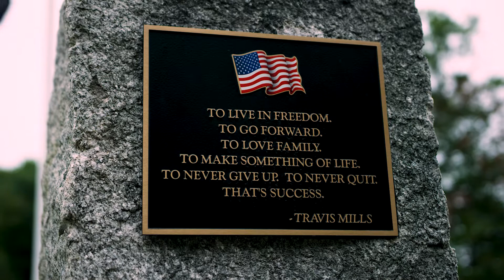SHOCO Inc | Travis Mill Long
Shoco Inc